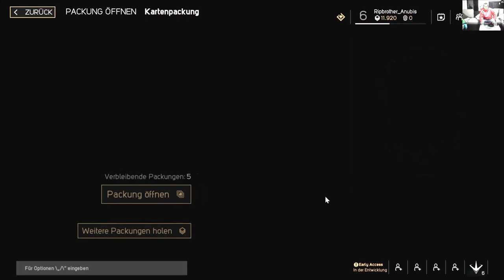Paragon #4 der Abschluß (das Ende von 5 Tagen Oster Lets Plays)